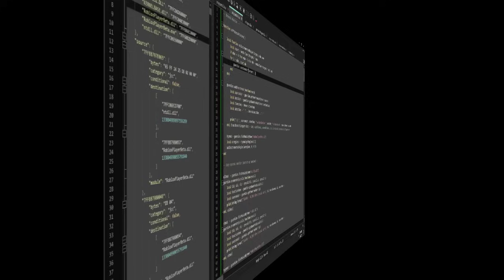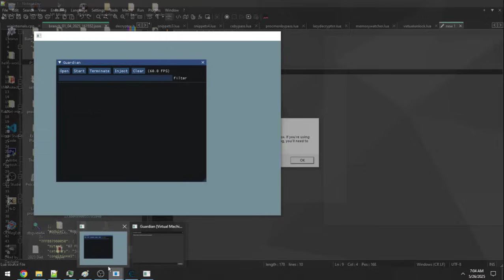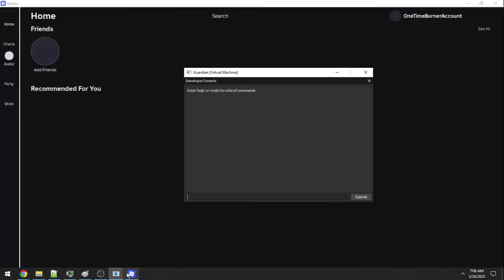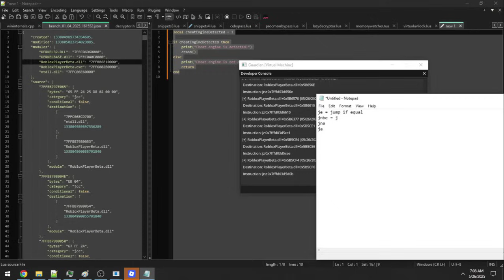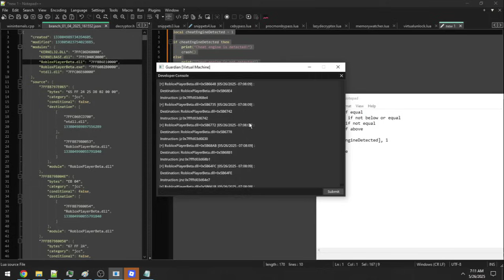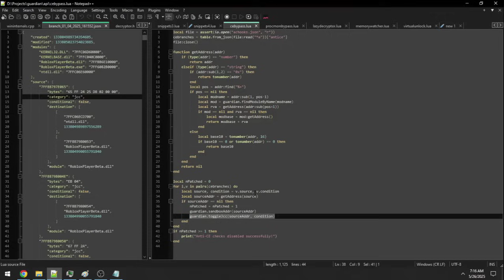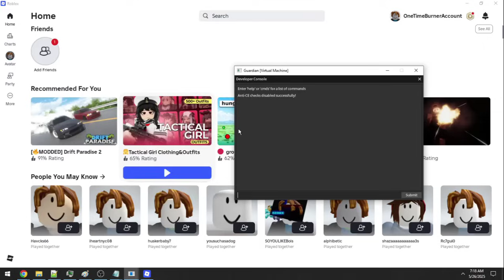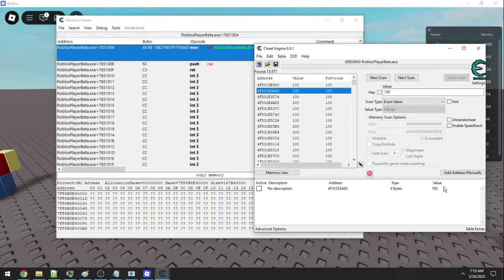Exploiting Programming Paradigms and Control Flow to Defeat Anti Cheats Pt. 1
Hyperion funeral 🙏